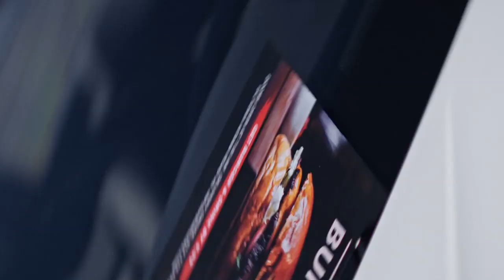01 T Roc Cabriolet Voices Volkswagen